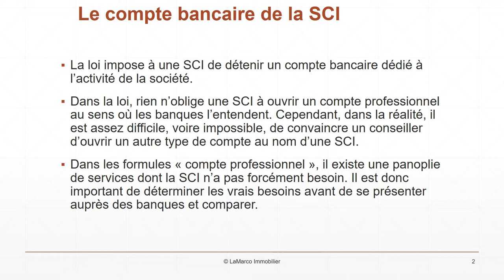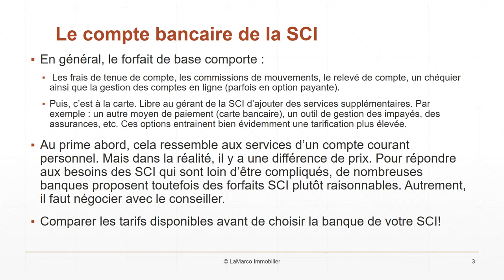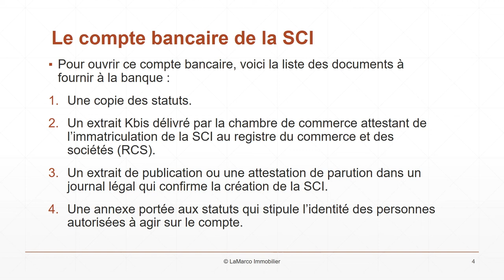Le compte bancaire de la SCI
La loi impose à une SCI de détenir un compte bancaire dédié à l'activité de la société.

Dans la loi, rien n'oblige une SCI à ouvrir un compte professionnel au sens où les banques l'entendent. Cependant, dans la réalité, il est assez difficile, voire impossible, de convaincre un conseiller d'ouvrir un autre type de compte au nom d'une SCI.

Dans les formules « compte professionnel », il existe une panoplie de services dont la SCI n'a pas forcément besoin. Il est donc important de déterminer les vrais besoins avant de se présenter auprès des banques et comparer.

En général, le forfait de base comporte : les frais de tenue de compte, les commissions de mouvements, le relevé de compte, un chéquier ainsi que la gestion des comptes en ligne (parfois en option payante).

Puis, c'est à la carte. Libre au gérant de la SCI d'ajouter des services supplémentaires. Par exemple : un autre moyen de paiement (carte bancaire), un outil de gestion des impayés, des assurances, etc. Ces options entrainent bien évidemment une tarification plus élevée.

Au prime abord, cela ressemble aux services d'un compte courant personnel. Mais dans la réalité, il y a une différence de prix. Pour répondre aux besoins des SCI qui sont loin d'être compliqués, de nombreuses banques proposent toutefois des forfaits SCI plutôt raisonnables. Autrement, il faut négocier avec le conseiller.

Il est donc important de comparer tous les tarifs disponibles avant de choisir la banque la plus économique et l'offre la plus adéquate pour l'ouverture du compte professionnel d'une SCI.

Pour ouvrir ce compte bancaire, voici la liste des documents à fournir à la banque :
1. Une copie des statuts.
2. Un extrait Kbis délivré par la chambre de commerce attestant de l'immatriculation de la SCI au registre du commerce et des sociétés (RCS).
3. Un extrait de publication ou une attestation de parution dans un journal légal qui confirme la création de la SCI.
4. Une annexe portée aux statuts qui stipule l'identité des personnes autorisées à agir sur le compte.